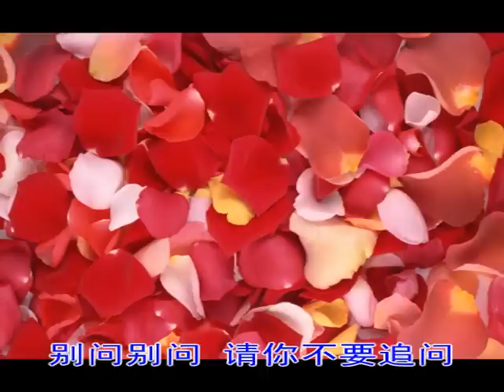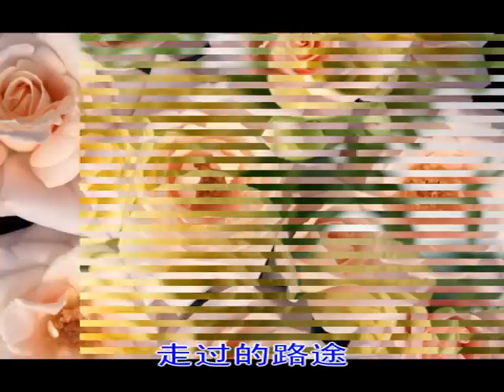秦咏 - 别问别问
谢木词   印尼译曲